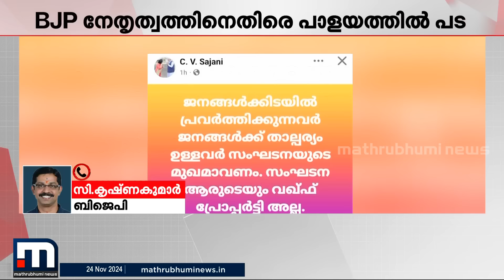സ്ഥാനാർഥിയാക്കണം എന്ന് ഞാൻ ആരോടും ആവശ്യപ്പെട്ടിട്ടില്ല- സി. കൃഷ്ണകുമാർ | C Krishnakumar | BJP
സ്ഥാനാർഥിയാക്കണം എന്ന് ഞാൻ ആരോടും ആവശ്യപ്പെട്ടിട്ടില്ല; പാർട്ടി ആവശ്യപ്പെട്ടു, ഞാൻ ചെയ്തു; ഞങ്ങളുടെ അടിസ്ഥാനവോട്ടിൽ യാതൊരു കുറവും ഉണ്ടായിട്ടില്ല- സി. കൃഷ്ണകുമാർ

മാറുന്ന ലോകത്ത് കൂടുതൽ മാറ്റങ്ങളോടെ. പുതിയ വേഗത്തിൽ. പുതിയ ലുക്കിൽ.
മാതൃഭൂമി ന്യൂസ്.

Happy viewing!